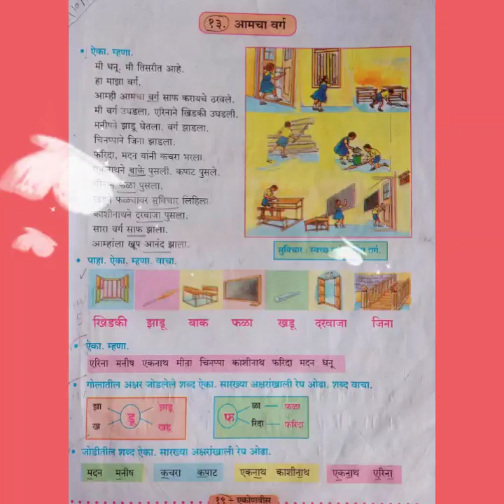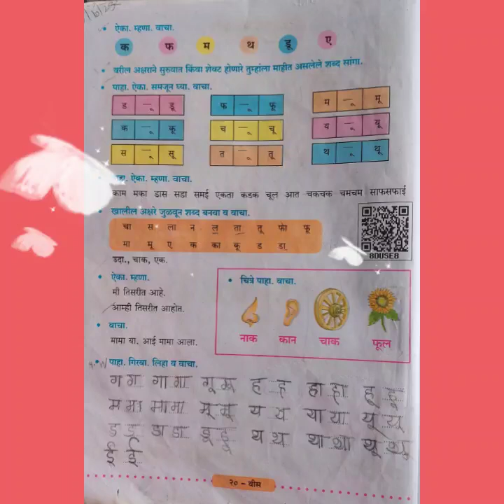SSC Std 3 Marathi Lesson 13 English Medium